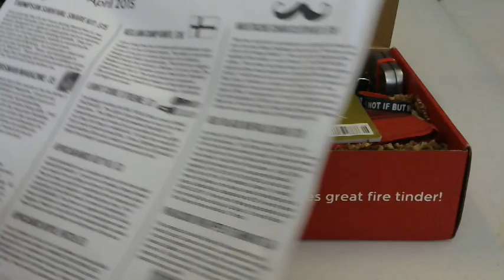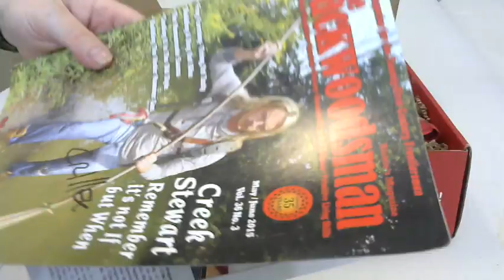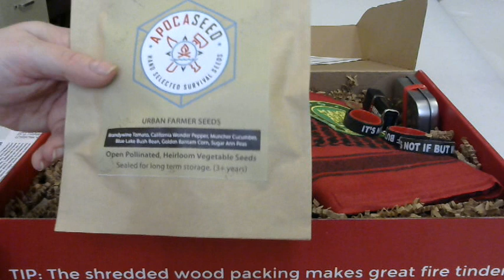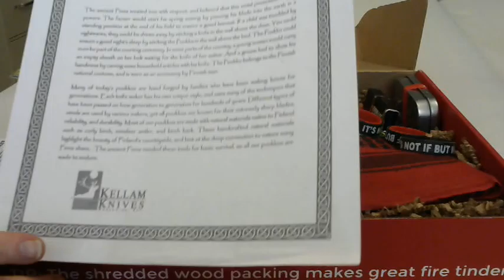Unboxing Apocabox #5 (April 2015)